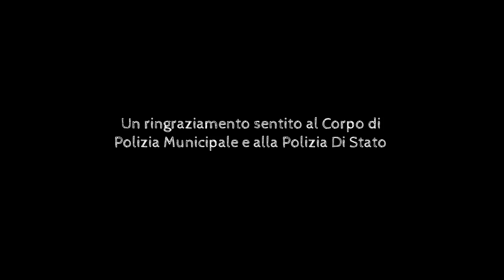Flash mob per i 200 anni dell'Infinito di Leopardi: il video di Bitonto è emozionante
Hanno recitato l'Infinito di Leopardi in piazza Cavour, a Bitonto, davanti al Torrione Angioino, in occasione dei 200 anni del celebre canto del poeta di Recanati e il video realizzato per l'evento ha lasciato tutti a bocca aperta. Grande emozione per gli oltre mille studenti delle scuole medie e superiori di Bitonto che hanno partecipato al flash mob nazionale che ha coinvolto tutta l'Italia per celebrare i due secoli di uno dei componimenti più conosciuti di Giacomo Leopardi. L'idea era stata lanciata da Olimpia Leopardi attraverso "Casa Leopardi di Recanati" e recepita dal MIUR, per poi essere condivisa da centinaia di Istituti scolastici di tutta Italia.
A partecipare sono stati gli studenti dell'Istituto Comprensivo Sylos-don Milani, l'Istituto Comprensivo Modugno - Rutigliano - Rogadeo, l'Istituto Comprensivo Cassano - De Renzio, l'IISS Volta-De Gemmis e la sede distaccata IPPSSC (ex Traetta), l'ITES Vitale Giordano, il Liceo Scientifico Statale Galileo Galilei, il Liceo Classico e Linguistico Carmine Sylos, il Liceo Linguistico Europeo "European Languages School Bitonto" e del Benjamin Franklin Institute, con il coordinamento dell'associazione culturale “Cenacolo dei poeti”, del presidente Pasquale Rienzo.
A realizzare il video la Persico film, del bitontino Francesco Castellaneta, di Nicola Cera (Trevi), Martina Bonfiglio ((Rovereto) e Nicola Giampà (Rovereto), con le riprese aeree del bitontino Francesco Marinelli, che hanno avuto un committente molto particolare: i ragazzi protagonisti dell'iniziativa che hanno fortemente voluto la produzione del video, anche attraverso il loro diretto contributo economico.
Il risultato, però, è davvero emozionante e non solo per l'iniziativa: se le immagini dei ragazzi che recitano all'unisono il canto sono toccanti, non meno belle sono quelle della città vista dall'alto e degli altri scorci catturati dalle telecamere della Persico Film.
In un montaggio delicato ma efficace che restituisce il ritratto di una città bella “fuori” - per i monumenti, i palazzi, la storia – e “dentro” per la sensibilità di una comunità ancora in cammino verso il recupero della sua identità.